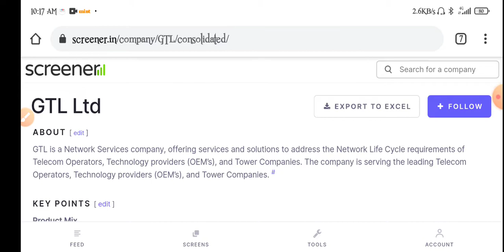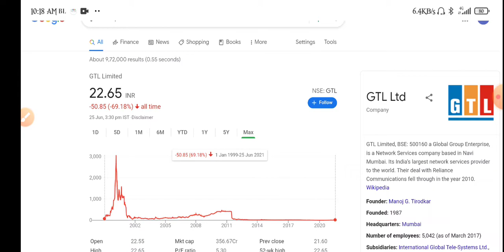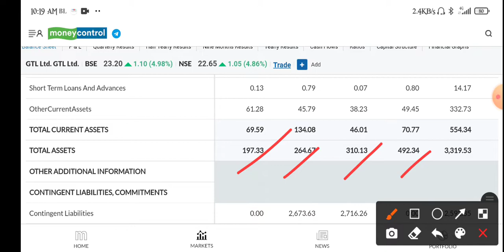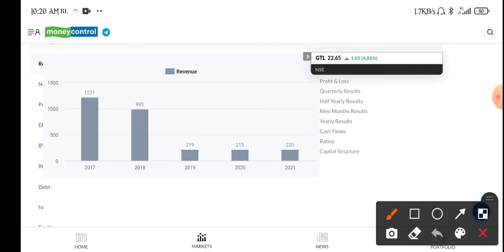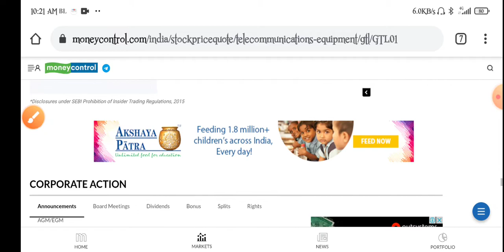gtl ltd latest news | gtl ltd Share Latest News | gtl ltd stock analysis | gtl ltd Share news today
Topic cover.
1) gtl ltd Share Latest News
2) gtl ltd Share Price
3) gtl ltd Share analysis
4) gtl limited Share
5) gtl limited Share Full Analysis